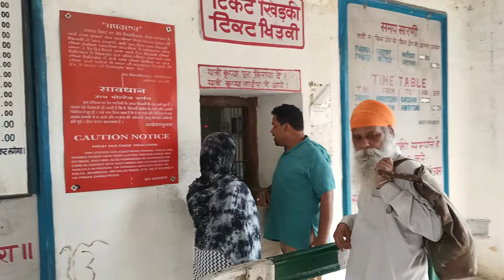Qadian railway station